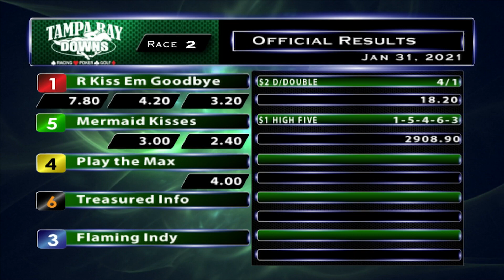January 31, 2021: Race 2